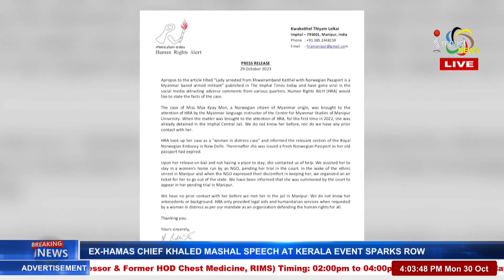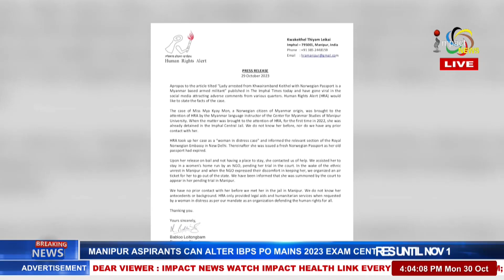HRA CLARIFIES ON MYA KYAY MON CASE, SAYS NO PRIOR-CONTACT WITH HER 30 OCT 2023